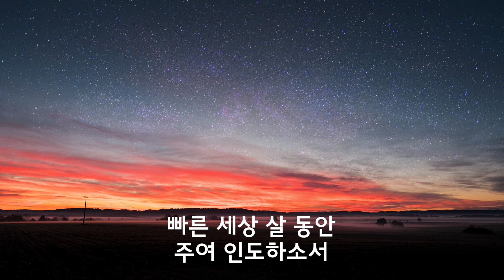주의 곁에 있을 때 / Lead Me, Savior (Savior, lead me, lest I stray) / 피아노 찬양 / 가사 / 새찬송가 401장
내가 너의 갈 길을 가르쳐 보이고 너를 주목하여 훈계하리로다
시편 32:8 KRV

영어 가사 : Lead Me, Savior (Savior, lead me, lest I stray)

작사 & 작곡 : Frank M. Davis